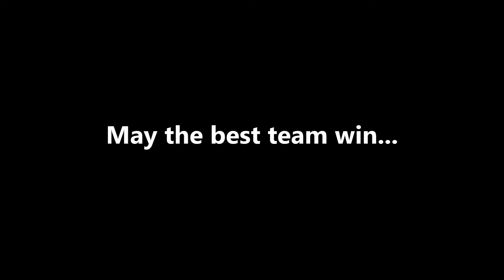Illinois Best Dance Crew IBDC Idiotic Jive Chapter 2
Idiotic Jive Chapter 2 face off at Illinois Best Dance Crew.